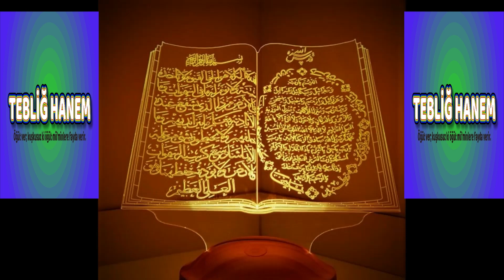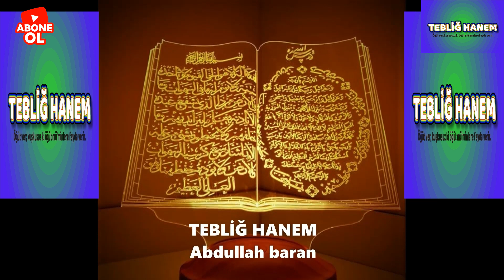GUSÜL (boy) ABDESTİ NASIL ALINIR , HANGİ HALLERDE ALINIR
Gusül (boy) abdesti nasıl alınır? Gusul Abdesti NasılAlınır Gusül abdesti alınışı
GUSÜL BOY ABDESTİ NASIL ALINIR
HANGİ HALLERDE ALINIR

gusul hangi hallerde alınır...

Gusül (boy) abdesti nasıl alınır? Gusül abdesti alınışı
Gusül, bütün vücudun temiz su ile yıkanması olarak bilinir. Gusül almak isteyen bir kimsenin izleyeceği adımları bu başlık altında derledik. Gusül abdesti nasıl alınır ve diğer bir ismi ile boy abdesti nasıl alınır sorusunun yanıtını buradan öğrenebilirsiniz.